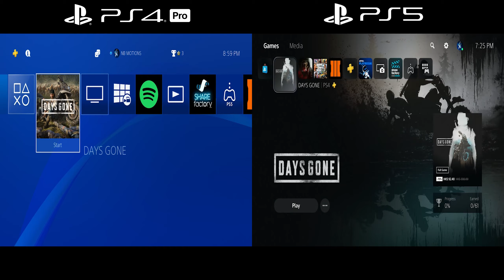Days Gone PS5 Vs PS4 Pro Gameplay Graphics Comparison 4K Ultra HD Game [12 Minute Gameplay]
Nvidia’s RTX ray tracing Games
Doom Eternal , Cyberpunk 2077 , Dying Light 2 , Vampire: The Masquerade – Bloodlines 2 , Watch Dogs: Legion , Assassin's Creed Valhalla

Upcoming Nvidia RTX 3090 ray tracing Games
Dying Light 2 , Vampire: The Masquerade – Bloodlines 2

4K Gaming Channel
About PC:
PC Specs
Win 10
Processor: Intel Core i7 8700K
Graphics: NVIDIA GeForce RTX3080 - 4K Gaming
Graphics: New Graphics Card RTX 3090 RTX 3080 RTX 3070
System Memory: 16 GB RAM
Storage: M2 SSD drive